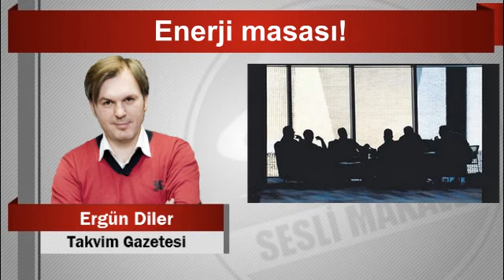Ergün Diler : Enerji masası!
Facebook.com/seslimakale
Twtter.com/@seslimakale